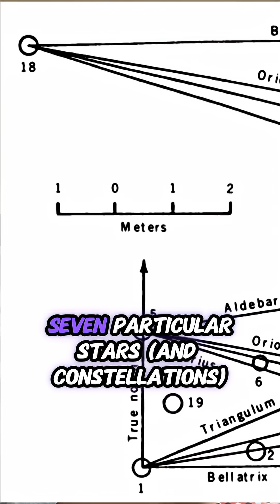Kenya’s Ancient Star Calendar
Did you know one of the world’s oldest star calendars might be in northern Kenya?

At a site called Namoratunga (II), near Lake Turkana, nineteen stone pillars appear to align with the rising of seven stars - forming a lunar-stellar calendar that may date as far back as 2400 BC.